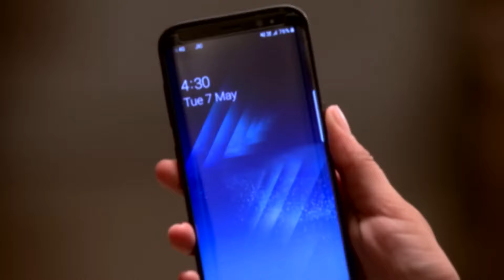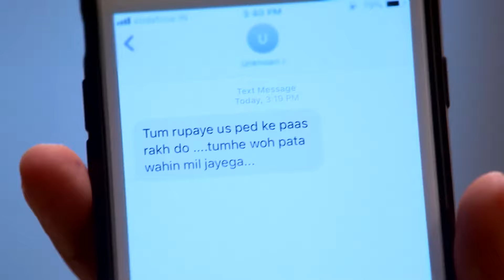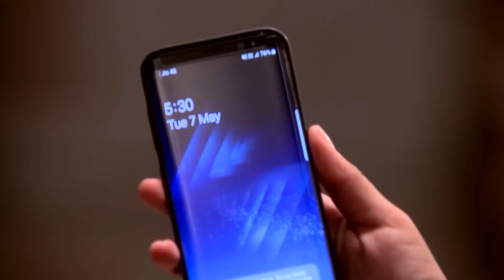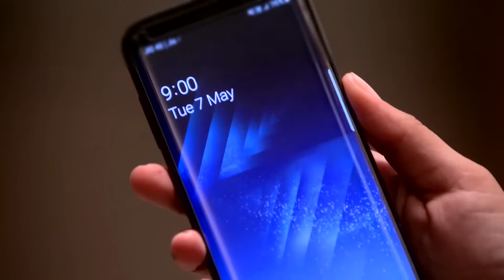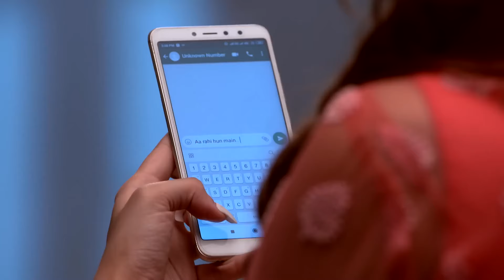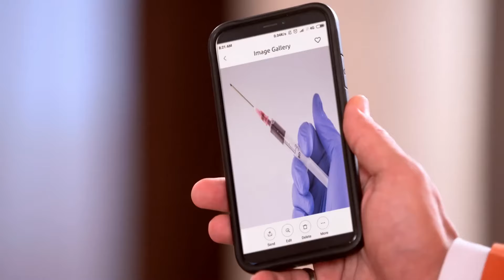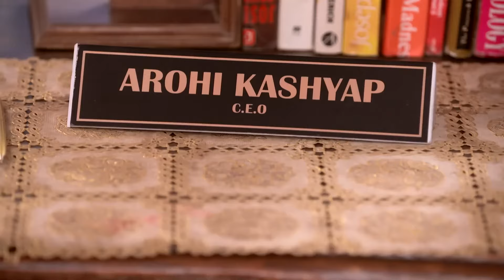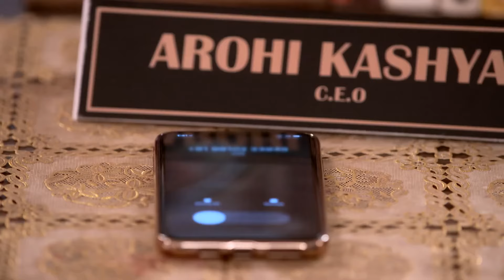حب خادع الحلقة Ishq Mein Marjawan | (HD) 246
الاسم الأصلي: Ishq Mein Marjawan
تصنيف المسلسل: رومنسي، مسلسل مثير
المخرج: كوشال زافيري ، أخيليش بهجت
الممثلون: